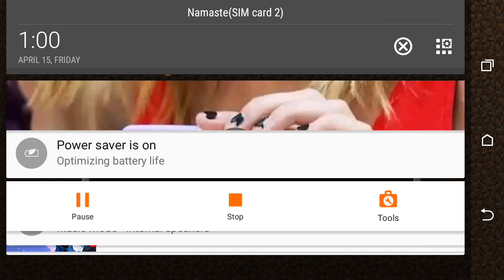How to play bedwars